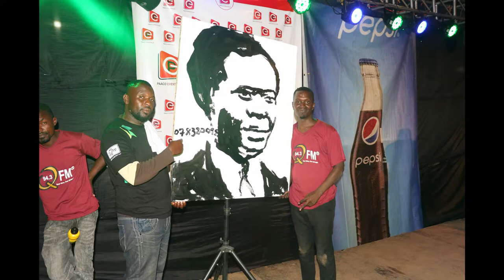Speed painting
Painting of Uganda first president Dr Apollo Milton Obote by vava